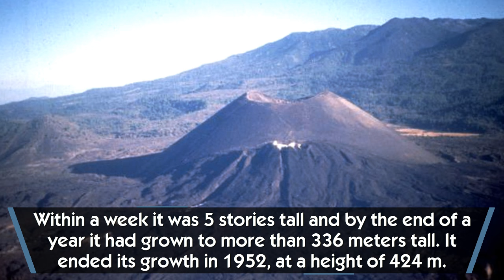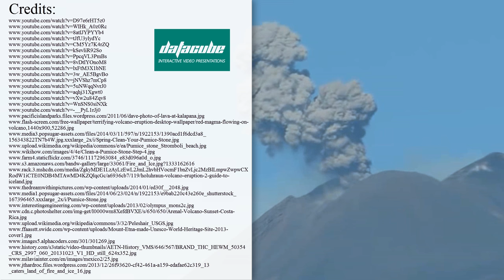The fastest growing VOLCANO: Paricutin (Mexico) reached 100m in a week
Even though it is commonly believed that the formation of volcanoes can take hundreds, if not thousands of years, some volcanoes seem to be growing with incredible speed or even overnight and the story Paricutin is the true historic example of such phenomenon.

The Volcán de Parícutin started growing in 1943 in a corn field in Mexico. The rapid eruption of lava and ejection of stone and ash have led to the formation of a 100-150 meter volcano in just a week. After a year of periodic activity it reached the height of 336 meters. The last eruption was documented in 1952 and Parícutin stopped growing at 424m and damaged the 233 km2 area (causing hundreds of people to move out).

Such rapid growth brought a lot of scientific and general attention to this volcano. Even though it is located in a region of high volcanic activity, Paricutin is quiet these days and attracts many tourists from all over the world.

If you would like to find out more about other volcanoes and their peculiarities, please check out this video presentation

We have put together a fun list of interesting facts about these natural phenomena and here are just some of them:

- the influence of eruptions on land & atmosphere formation on the planet;

- what is understood under Pele’s tears and hair?

- pumice the only volcanic rock, capable of floating;

- Olympus Mons – the tallest volcano in the solar system;

- the Ring of Fire in the Pacific Ocean.

Please share your knowledge and expertise in the comment section below.